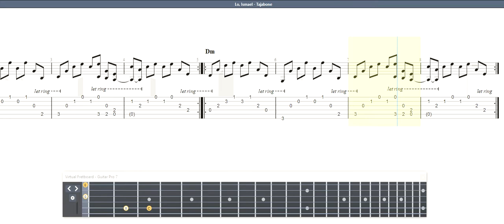Lo, Ismael - Tajabone GUITAR TAB